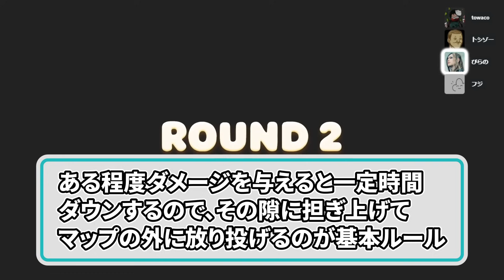【4人】可愛い動物がバチボコに殴り合うゲーム【Party Animals】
カワウソ野郎だけは許さねえ